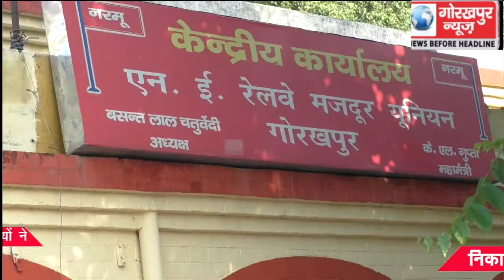निजीकरण एवं निगमीकरण के विरोध में रेलवे मजदूर यूनियन के कर्मचारियों ने निकाली बाइक रैली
निजीकरण एवं निगमीकरण के विरोध में रेलवे मजदूर यूनियन के कर्मचारियों ने निकाली बाइक रैली, प्रतीकात्मक पुतला दहन कर जताया विरोध